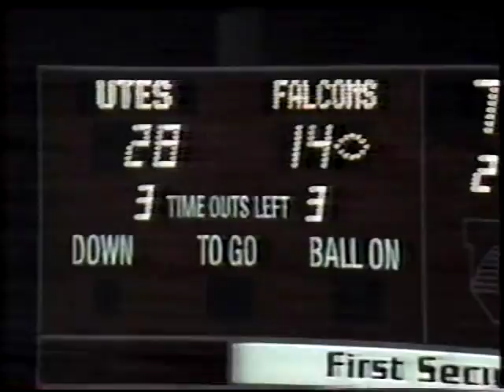1986 Air Force Falcons Grobe, Ty Hankamer, Utah 1st Half (Part 11)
Fisher Deberry Show